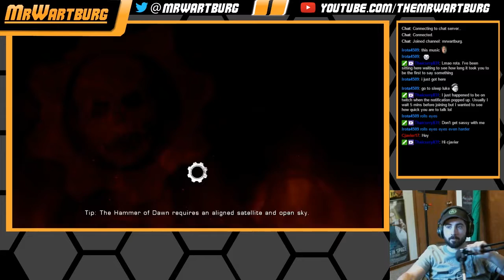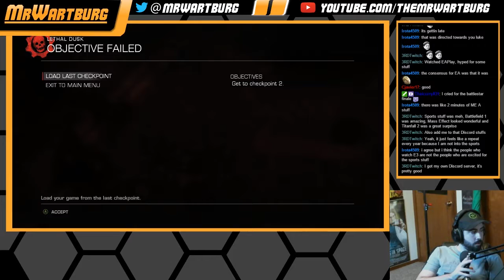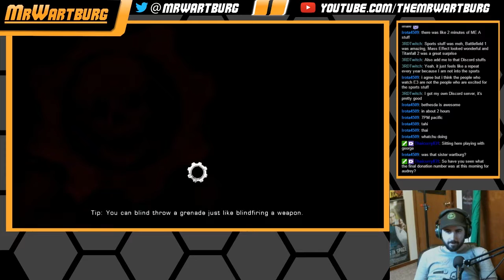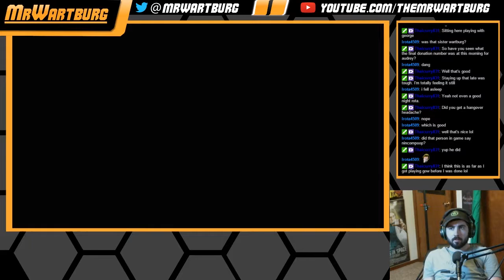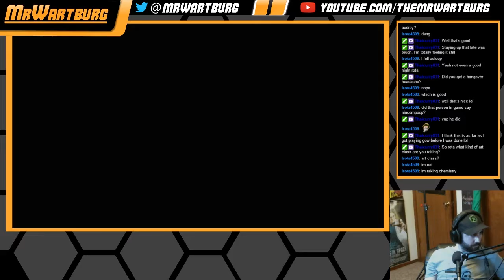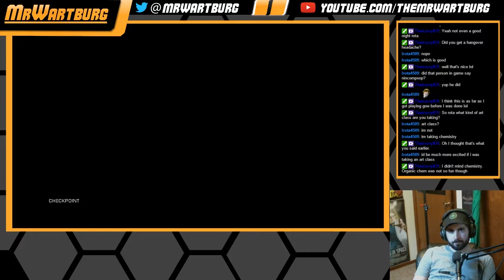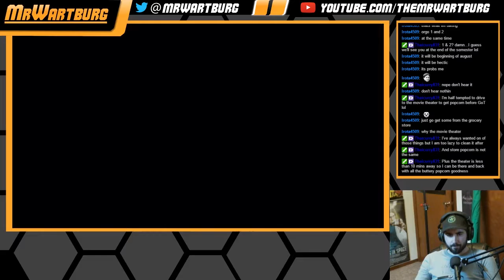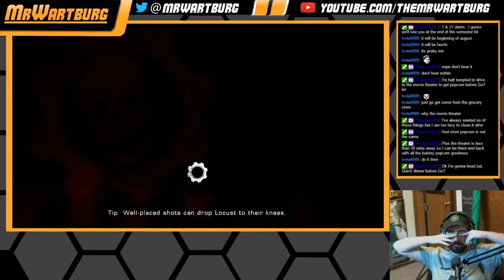Gears of War - Part 2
Diving back into my play through of the first Gears of War in the Ultimate Edition